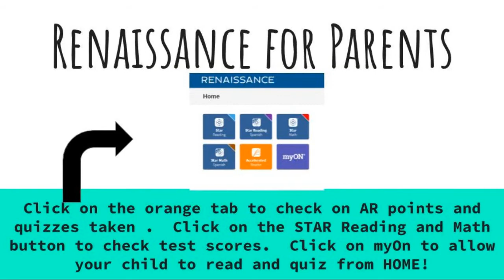Renaissance for Parents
How to access your child's progress!